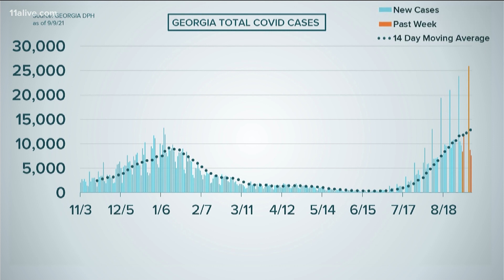Georgia close to reaching full ICU capacity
Here's the latest as of Thursday, Sept. 9.